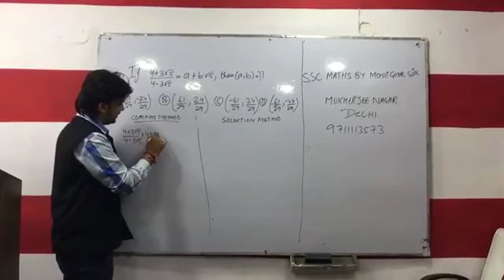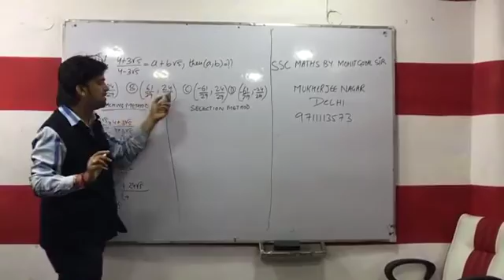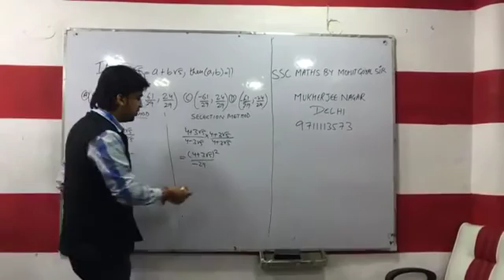BE THE CHANGE